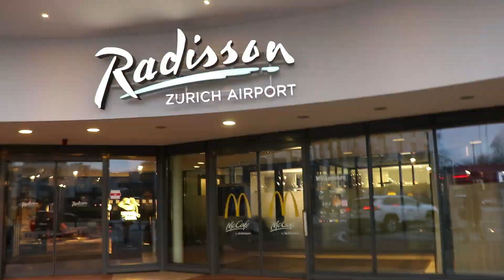Soo Dhaweentii Reer Zürich | Switzerland | Sida Quruxbada Badan Nogu dhacday